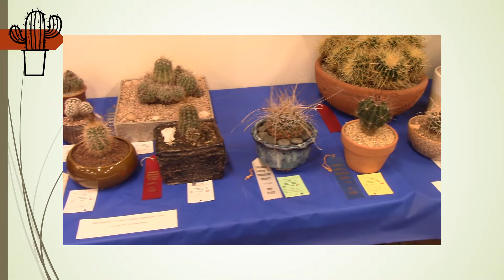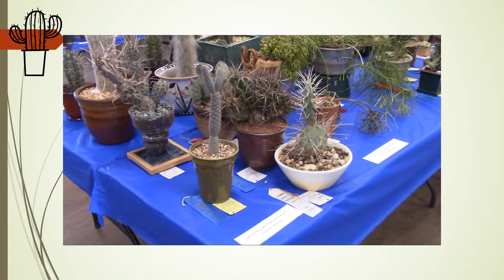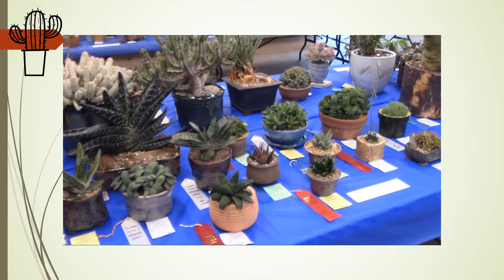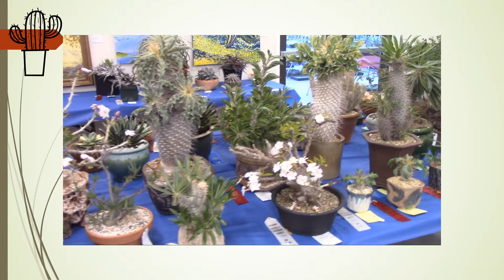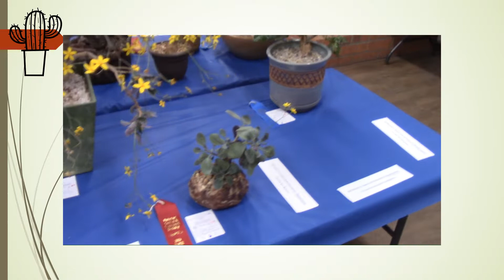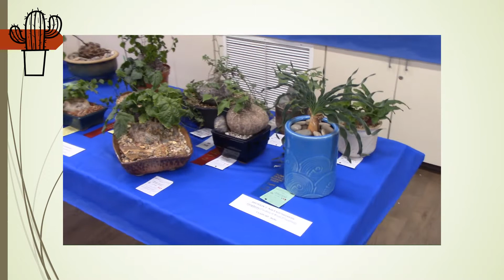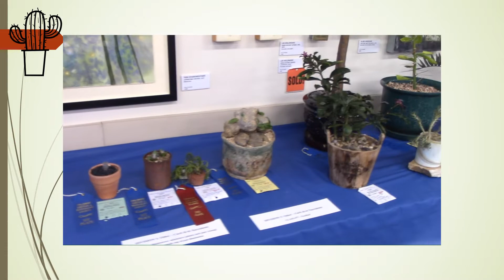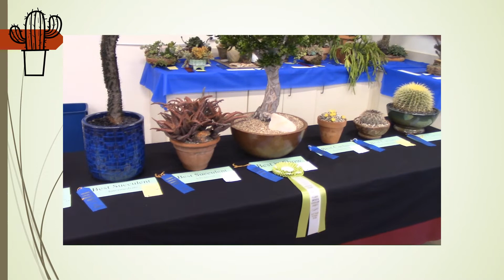PCSS Show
These are the tables full of cacti & succulents for the SHOW part of the Fall Show & Sale of the Palomar Cactus & Succulent Society. Held October 27 & 28, 2018, at the San Diego Botanic Garden.